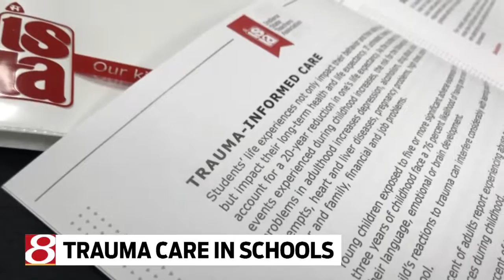Trauma care in schools